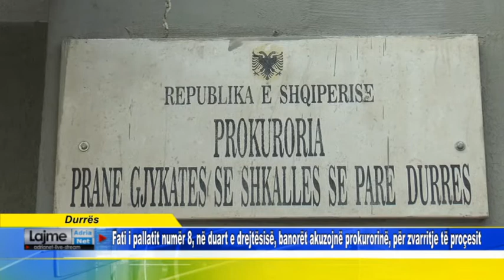Fati i pallatit numër 8, në duart e drejtësisë, banorët akuzojnë prokurorinë, po zvarrit proçesin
Durrës  Fati i pallatit numër 8, në duart e drejtësisë, banorët akuzojnë prokurorinë, për zvarritje të proçesit